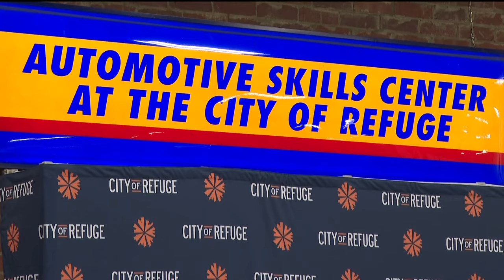NASCAR driver Zane Smith visits Atlanta nonprofit ahead of Ambetter Health 400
11Alive believes that news shouldn’t be a one-way conversation, but a dialogue with you. Join in, share your thoughts and connect with new perspectives.

11Alive is Where Atlanta Speaks. We believe that news shouldn’t be a one-way conversation, but a dialogue with you. Join in, share your thoughts and connect with new perspectives.